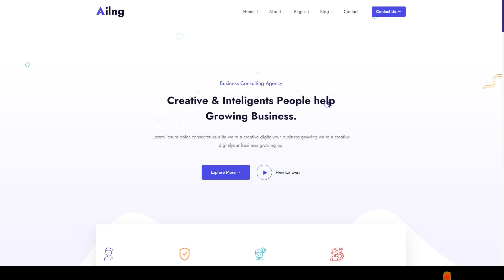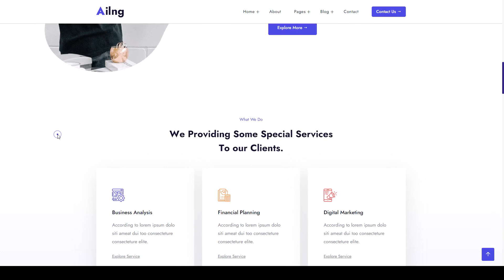Ailng - Creative Consulting Jekyll Theme business multipurpose 9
Software Version Jekyll 4.2.x, Jekyll 4.1.x, Jekyll 4.0.x, Jekyll 3.9.x, Jekyll 3.8.x

 Columns 4+

 Layout Responsive

 Tags agency, agency multipurpose, business, business multipurpose, company, consultant, consulting, Consulting Agency, Jekyll